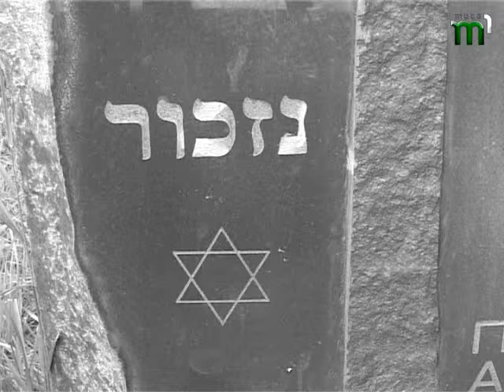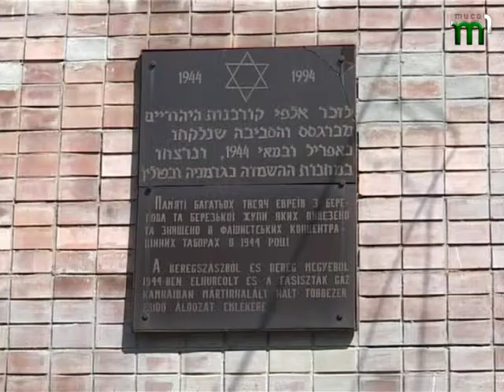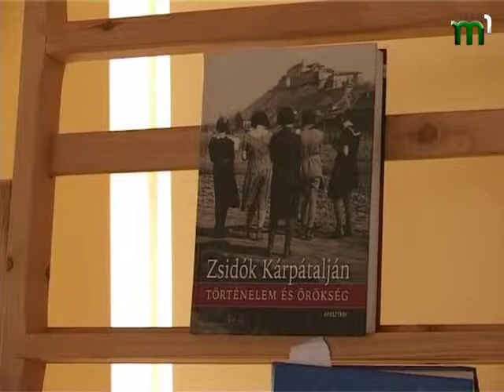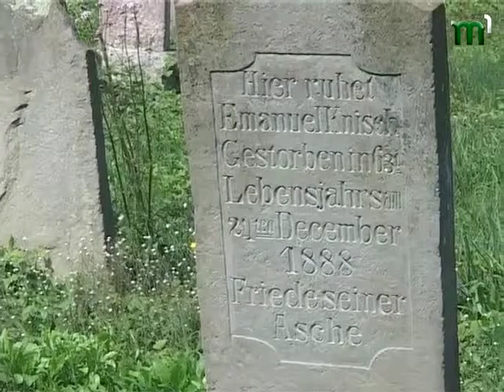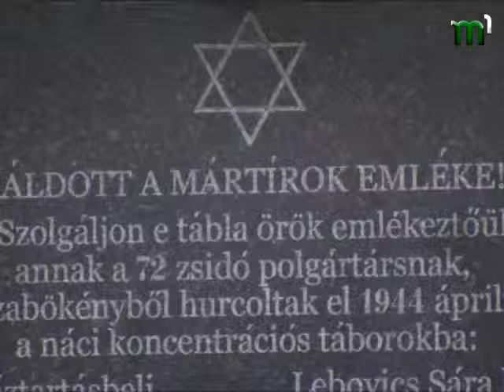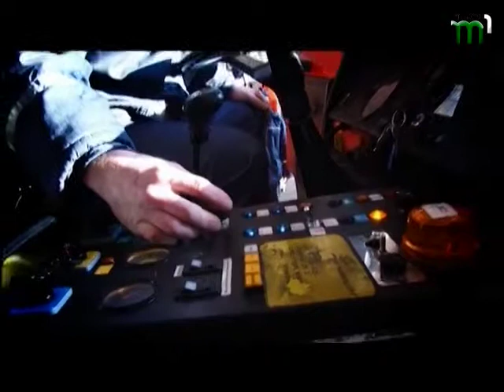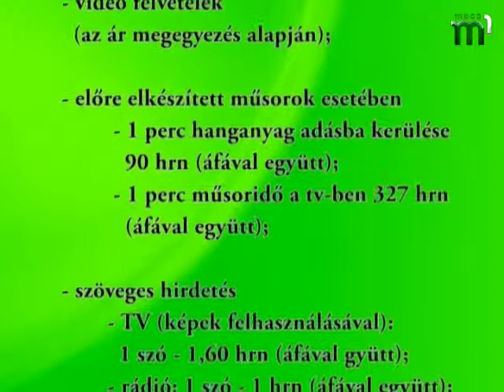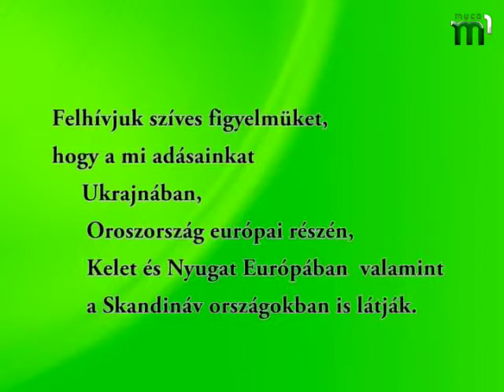TOCHKA ZORU 30 04 2014